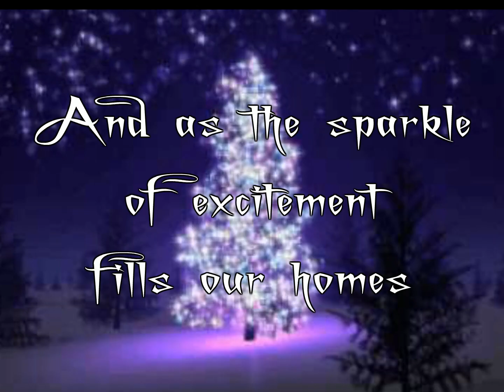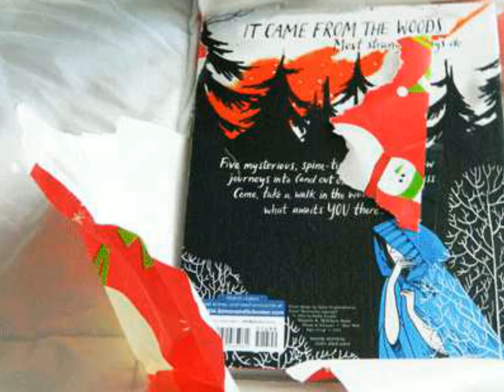☆ Will you be watching...?! ☆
☆ Coming soon this Christmas 2015 ☆